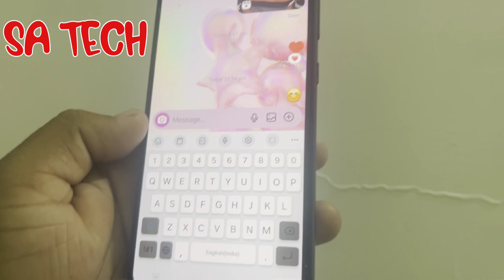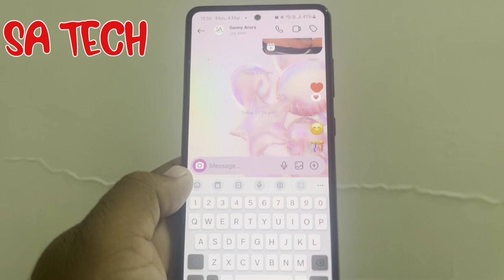Instagram New Amazing Feature 2024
in this video i describe about instgram new amazing feature